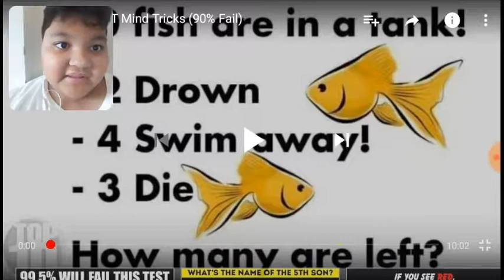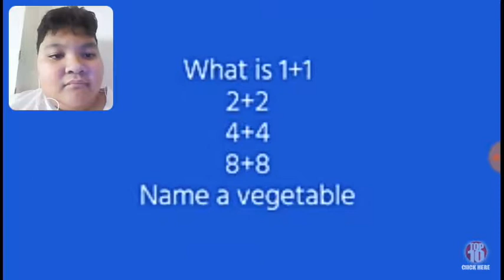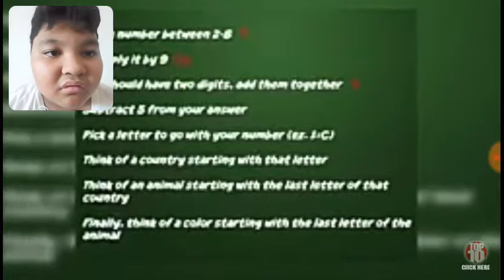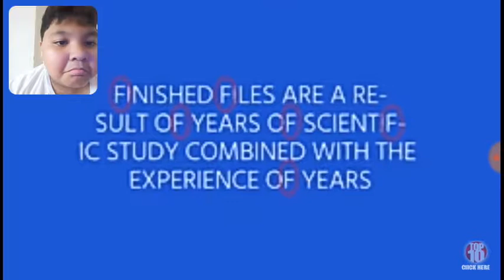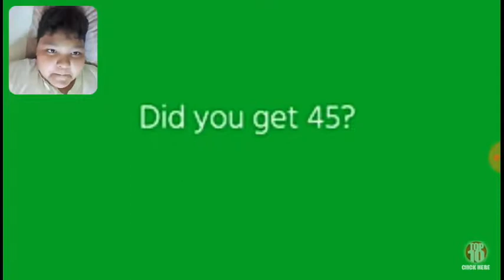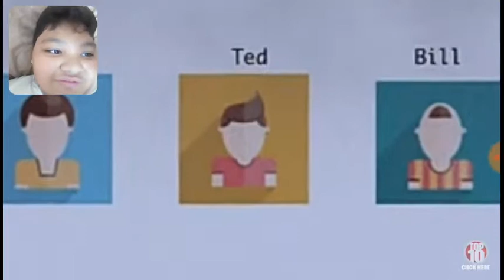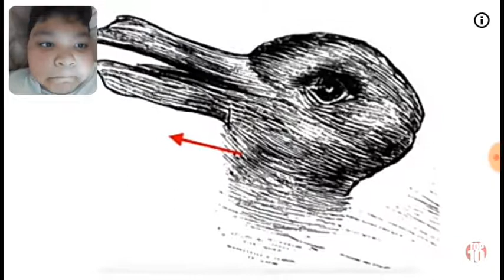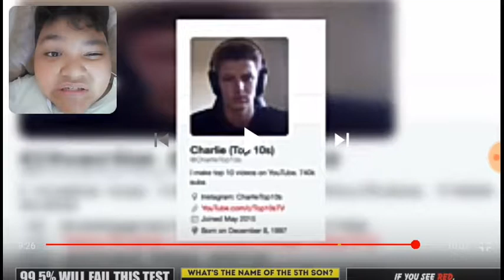VLOG#29-TOP 10 MIND TRICKS (SO CONFUSING)